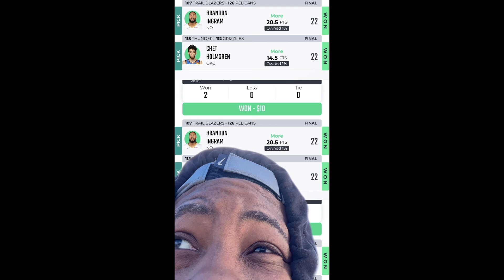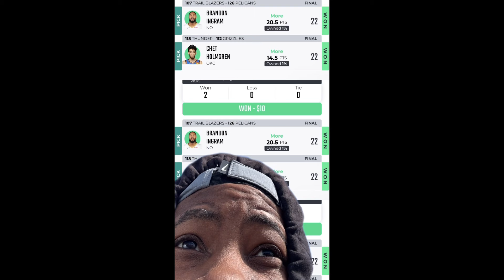Meek Mill + Yung Miami ⁉️ Meek Fans Upset Yung Miami Was Served RondoNumbaNine New Pic ‼️